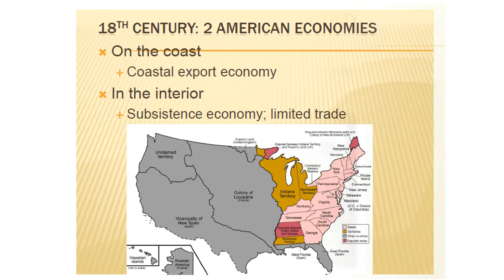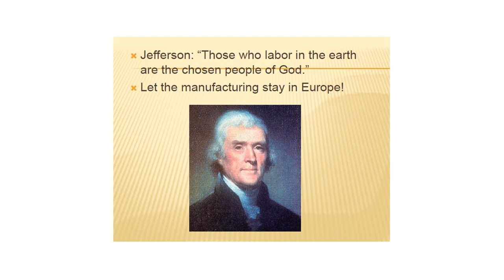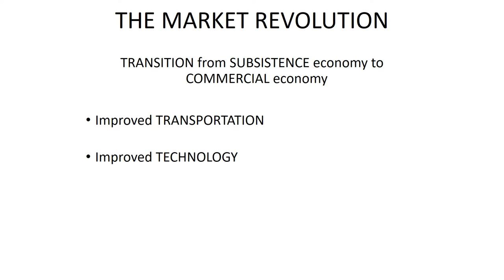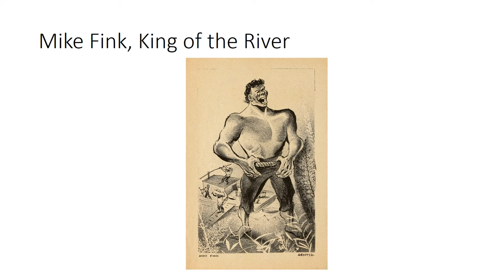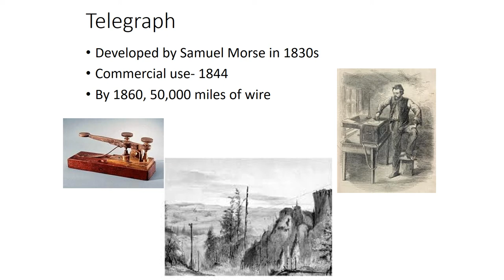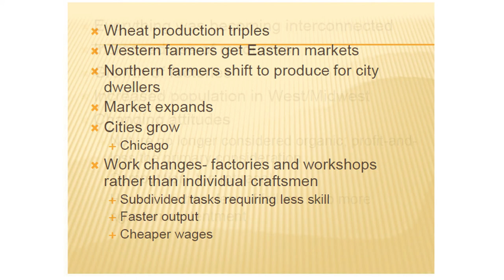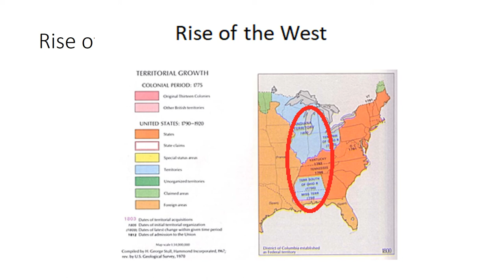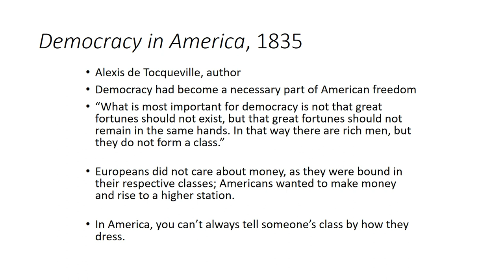Westward Expansion 022 Rise of the West